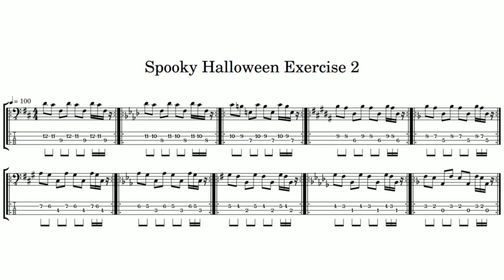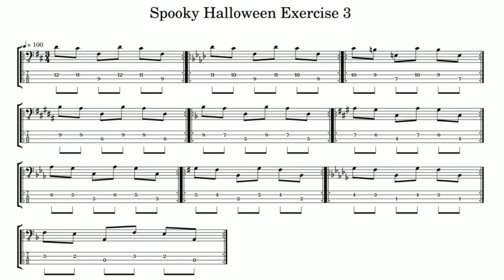Spooky Halloween Bass Exercises!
Protect your instrument with the best guitar wall mount hangers out there

Music Theory Book: No-Nonsense Guide to Music Theory, Scales, and More!